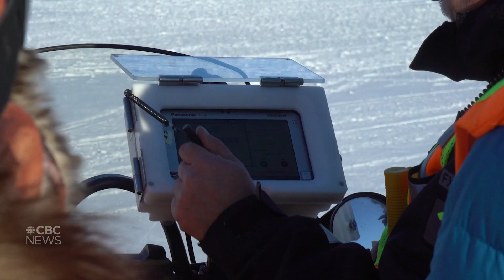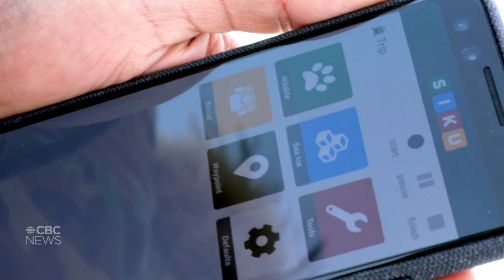A vanishing world — Nain and sea ice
In this three-part series, CBC NL looks at how melting sea ice is threatening to take away the traditional Inuit way of life.